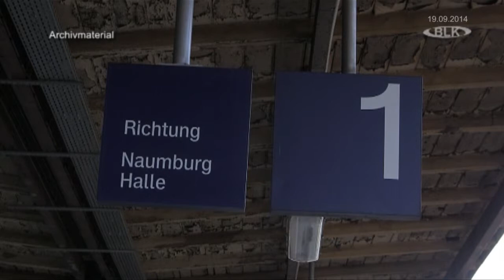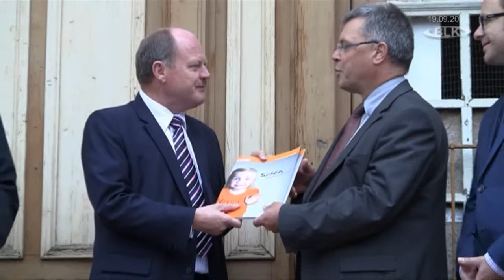Bad Kösen Bahnhof Übergabe Fördermittelbescheid durch Minister Wedel an OB Küper